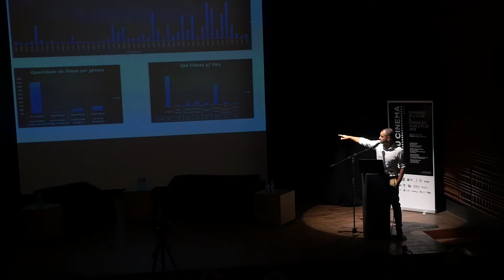Seminário 2018 I excerto da Apresentação Alexandre Ramos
Alexandre Ramos (Lisboa, 1985). Licenciado em História variante Arqueologia pela Universidade de Évora em 2008, concluiu em 2012 o mestrado internacional Techniques, Patrimoine et Territoires de l’Industrie (TPTI) pelas Université de Paris 1 Pathéon – Sorbonne, Universidade de Évora e Universidade de Pádua.
Membro do Centro de Investigação de História, Culturas e Sociedades (CIDEHUS – Universidade de Évora) e colaborador do Centro de Investigação de Estudos em Belas-Artes (CIEBA – Faculdade de Letras de Belas Artes da Universidade de Lisboa).
Desde 2018 é bolseiro do programa doutoral HERITAS – Estudos do Património na Universidade de Évora.
Principais interesses: Património Náutico; Património Industrial; História dos Transportes; Impérios, Colonialismos e Pós-Colonialismos; História do Cinema.